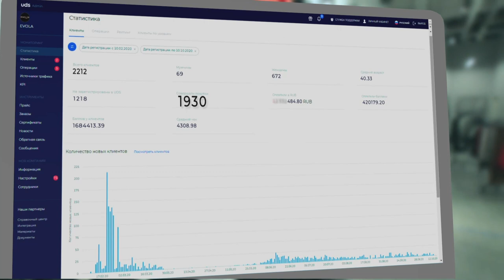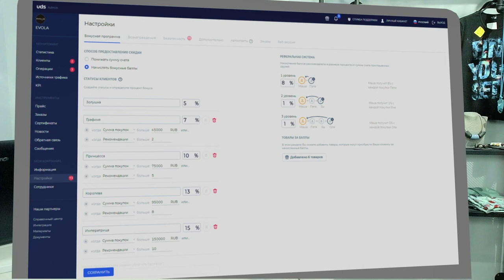👗МАГАЗИН ЖЕНСКОЙ ОДЕЖДЫ: Как попасть в смартфон к 1 180 клиентам уже в первый месяц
Трофимова Елена — собственник сети магазинов женской одежды EVOLA, 📍Москва рассказала о результатах внедрения платформы UDS в свой бизнес👇
— 8 месяцев в UDS
— 1 180 клиентов оцифровано уже в первый месяц!
— 2 212 клиентов оцифровано всего
— из них 1 930 человек совершили покупку
— 187 человек пришли по рекомендации и 16 из них совершили покупку на сумму 81 382

Благодарим за предоставленный кейс и наставничество партнера UDS:
Елена Лисина — собственник консалтинговой компании CROSSFOX